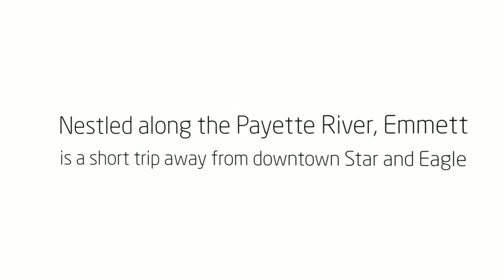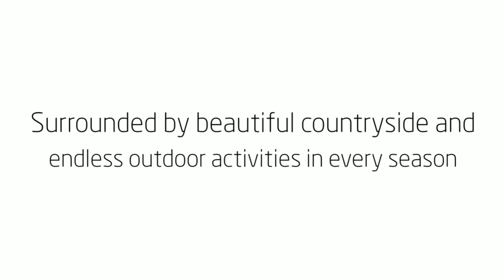3 Bedroom Home in Emmett | 2129 Hollywood Blvd | Emmett, ID 83617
3 Bed 2 Bath

Enjoy life in your own private Idaho! Backyard is peaceful & secluded w/ mature trees. Enjoy entertaining from your Trex deck that flows effortlessly into the dining & kitchen areas. Deep drawers, pull out shelves & a large pantry make this kitchen a dream. The kitchen & bathrooms have been remodeled! Large utility rm downstairs w/plenty of storage.  New carpet & paint. Birch hardwood floors in kitchen & dining areas. RV parking, 3 storage sheds & room to store your toys on this .43 acre lot w/no CC&Rs.